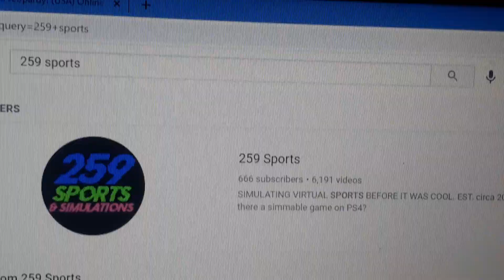259 sports reached 666 subscribers?!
credit to 259 sports